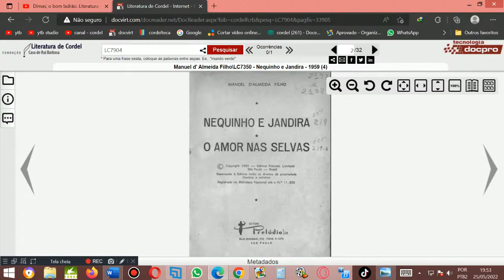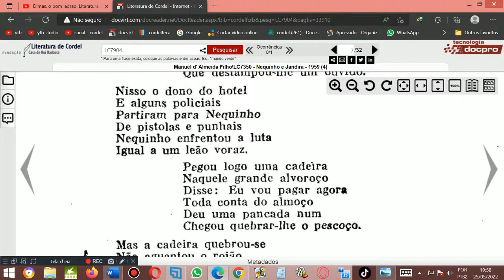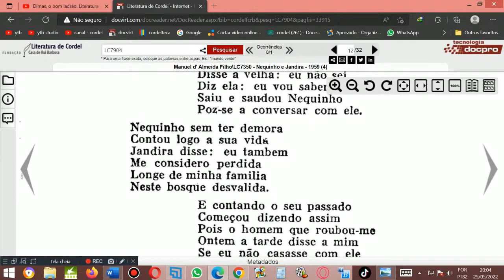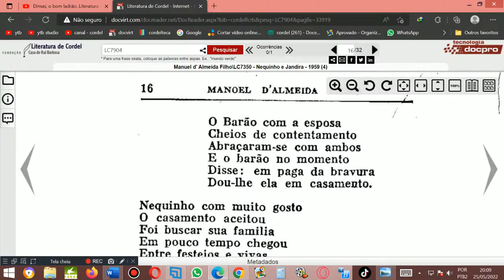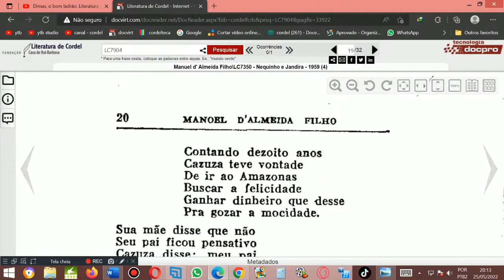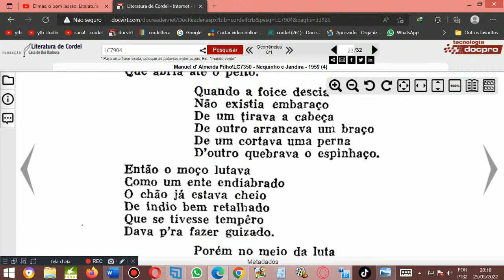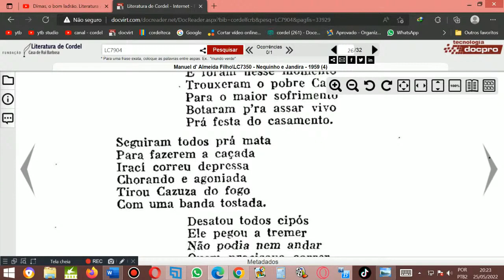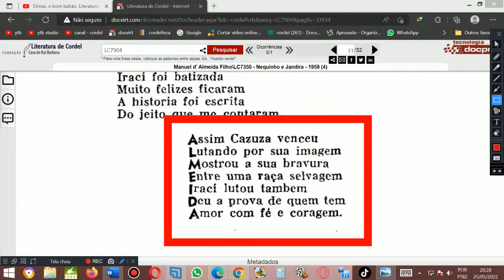Nequinho e Jandira. Literatura de Cordel.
Cordel: Nequinho e Jandira
Voz de Carlos Moysés Spindola.
Autor ou proprietário: Manuel D´Almeida Filho.